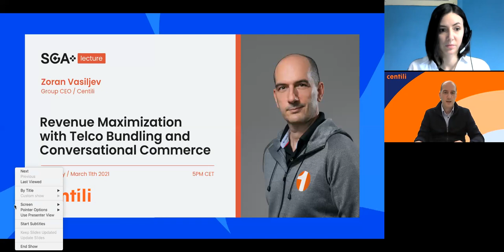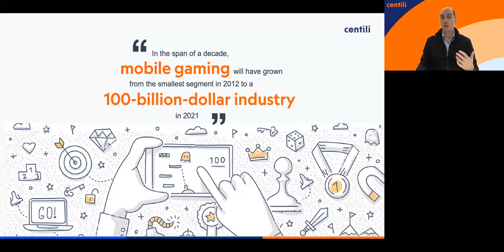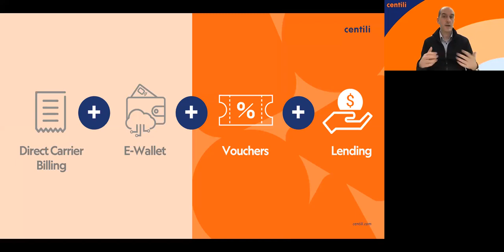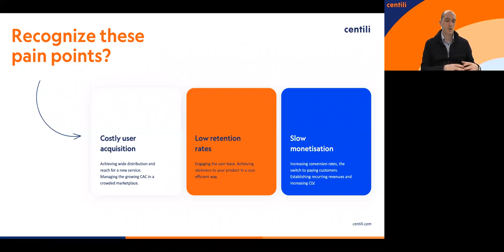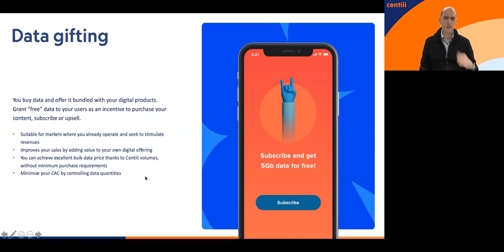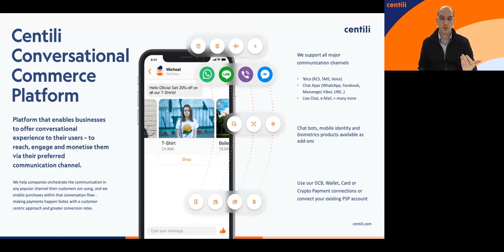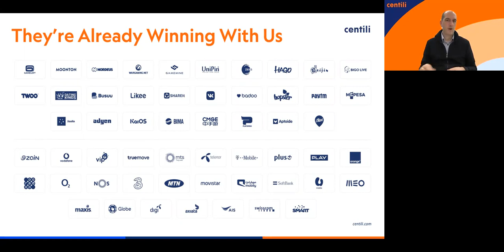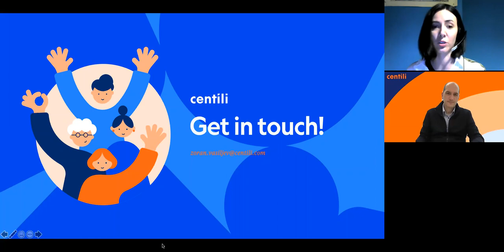International SGA Workshop: Revenue Maximization with Centilli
Revenue Maximization with Telco Bundling and Conversational Commerce with Zoran Vasiljev, Group CEO of Centili.

01:54 - Introduction
28:41 - Telco Bundling
51:45 - Conversational Commerce

📌  ABOUT THE LECTURE:
One of the most efficient ways to increase revenues and manage CAC is through bundling: achieving rapid user acquisition and penetrating multiple new markets by partnering with telcos or other enterprises from Centili’s network, enabling them to offer and promote co-branded bundles to their user base.

Similarly, Centili enables you to do data gifting - bundling operators’ bulk data traffic with your game content, in order to stimulate recurring revenues and build a loyal base where you operate.

And to be on top of your game, consider a pilot case of Conversational commerce. This innovative platform enables you to blend commerce with messaging, in order to reach users in any popular social/chat/messaging channel they find relevant and enable payments within that same conversation flow. This is a truly omnichannel and customer centric way to engage and monetize users, and to significantly boost conversions.

📌 ABOUT LECTURER: Our lecturer for this session is the Group CEO of Centili, a growing global digital monetization company that aims to support gaming firms in increasing their revenues and managing CAC, as well as entering new markets. He is an executive with extensive knowledge and legacy in building and running successful digital ventures. He is specialized in telecommunications, investment strategies, M&A, organizational transformation, marketing and product development, channel strategy and business development. He has more than 25 years of international experience in digital media, telecoms, and management consulting. Before joining Centili, he led projects in the EU, MENA, and APAC, holding top executive and leadership roles with Apigate, Axiata Digital, StarHub, Arthur D. Little, Value Partners, and Peppers & Rogers Group.